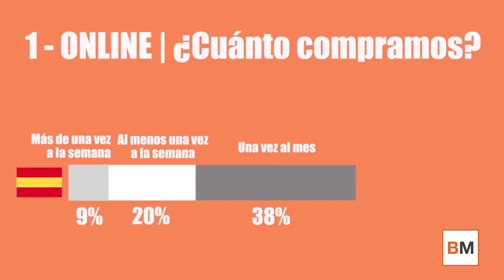¿Online o físico? ¿Efectivo o tarjeta? ¿Móvil o pc? Así compramos en España